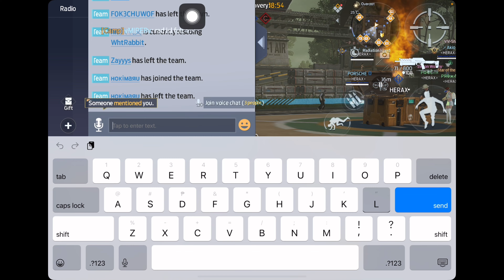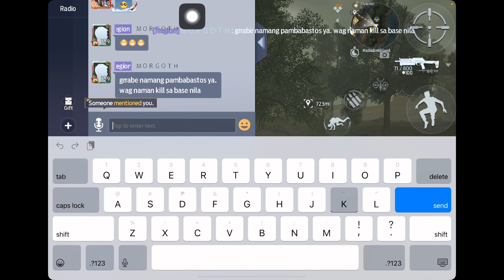Undawn Garena - Airdrop War Herax VS Ktown/Aranoxis